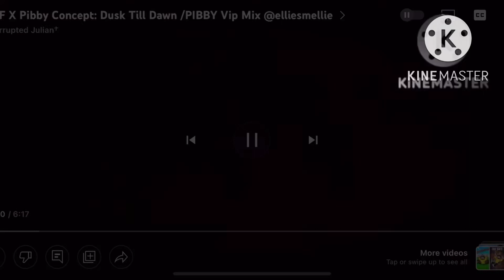FNF X Pibby Concept: Dusk Till Dawn /PIBBY Vip Mix @archivedchannel543 | Yandel movies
This Is My First FNF Pibby Concept